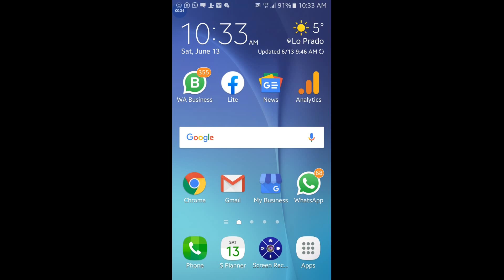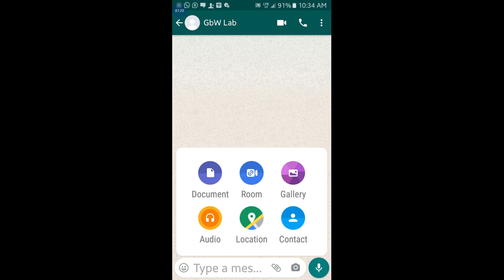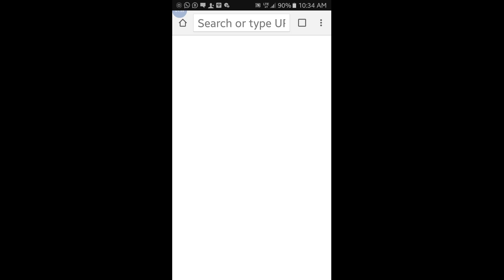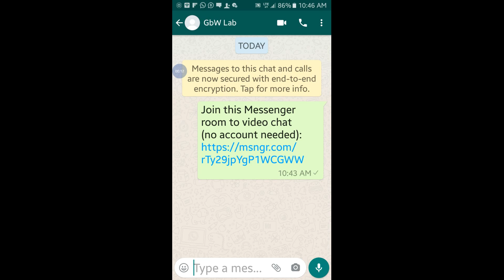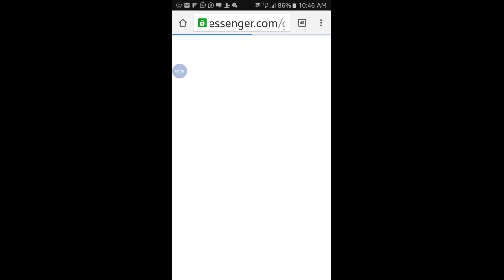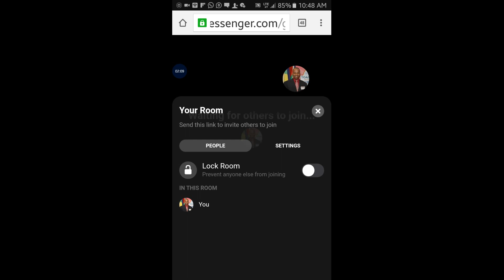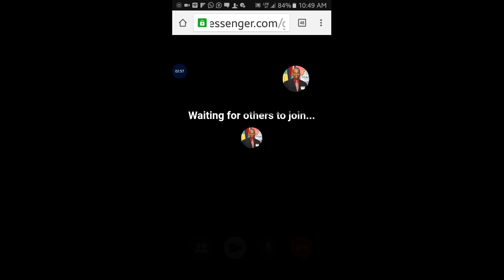Comment utiliser Messenger Rooms sur Whatsapp (Vidéo Conférence)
Parmi les paramètres d’adoption d’une solution de vidéo chat ou vidéo conférence reste primordialement l’obligation d’installer quelque chose sur notre appareil mobile par exemple. Souvent on n’a pas assez d’espace pour installer une application additionnelle sur notre smartphone sans sacrifier une autre App importante.

Inscrivez-vous à notre chaine Youtube et activez les alertes pour recevoir nos prochaines publications.